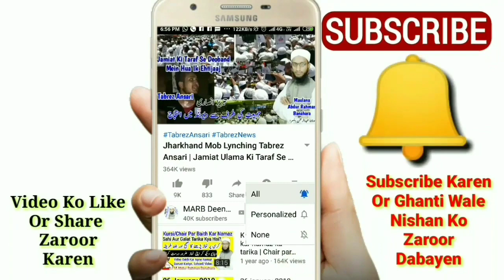Qabar Par Azan Dena | Juma Ka Khutba Arabi Zaban Mein Na Dena | قبر پر اذان | MARB | جمعہ کا خطبہ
mayyat ko qabar mein dafnane ke baad qabar par azan dena kaisa hai jaiz hai ya nahi or juma ki namaz ka khutba arabi zaban mein na de kar gair arabic mein dena kaisa hai bahut zaroori bayan by Mufti Abdur Rahman Banahara MARB Deeni Malumaat YouTube Channel

2⃣ WhatsApp Par Ham Se Judne Ke Liye Aap Apne WhatsApp Number Se Hamare WhatsApp Number Ko Apna Naam Aur Mukammal Adress Ke Saath Add Likh Kar SMS Send Karen,

3⃣ Koi Sawal Yani Masla Masaail Puchna Ho To Aap Comment Ke Zarya Puch Sakte Hain Ya Mufti Sahab Ke Number Par Call Kar Ke Puch Sajte Hain,

4⃣ Channel Ke Bare Mein Kuch Batana Ho Ya Aap Apni Video Dalna Chahte Hain Ya Koi Koi advertise karvana Chahte Hain To Rabta Kar Sakte Hain,